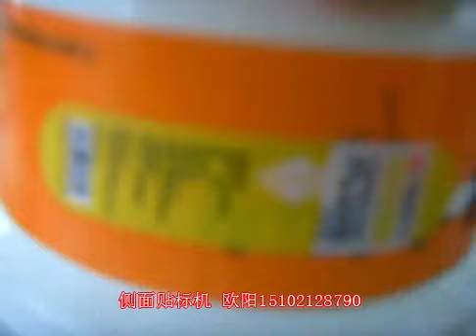stick label machine 貼標簽機器 packing machinery 包裝機械 labeling machine manufactory 貼標機制造商